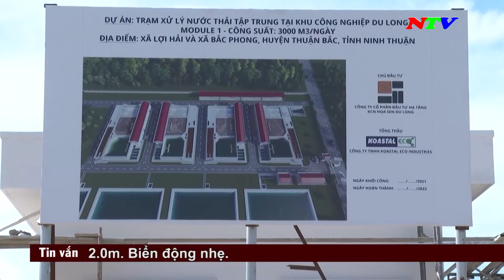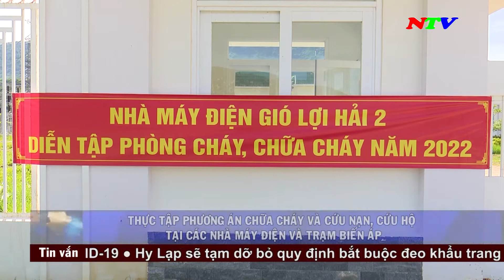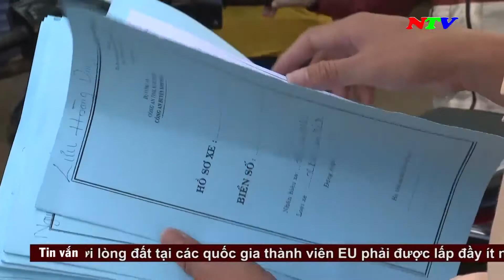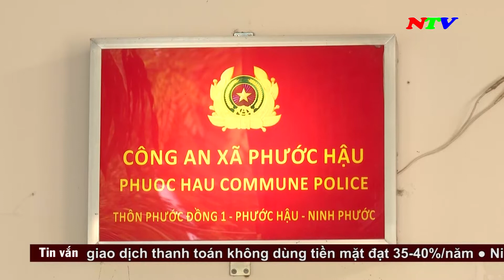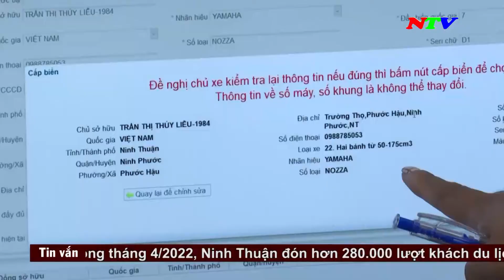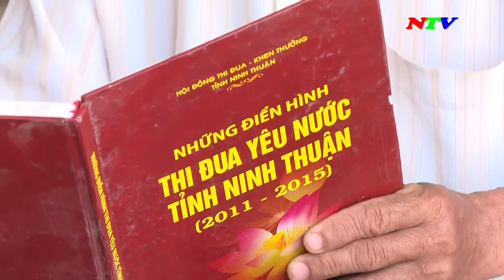Thời sự 19h45 - 21/5/2022